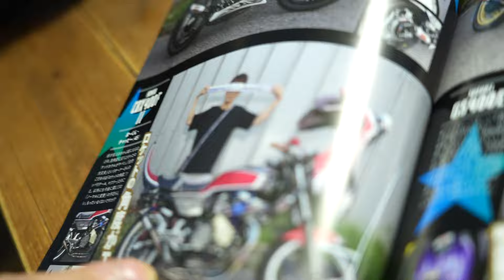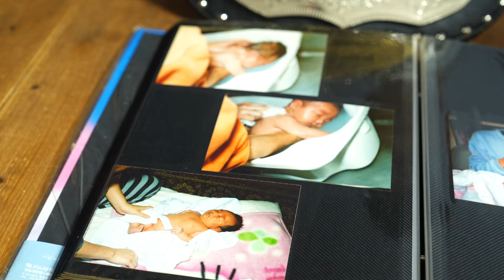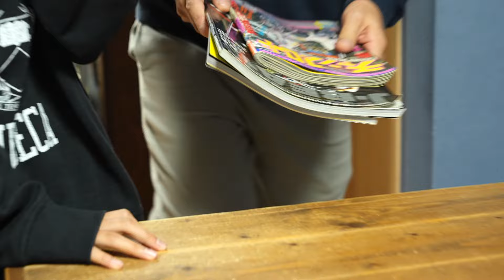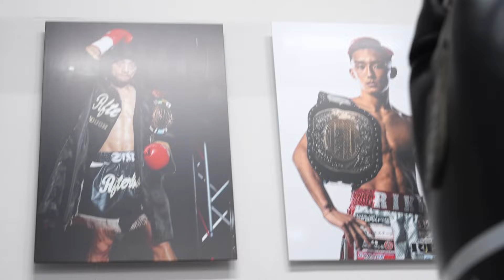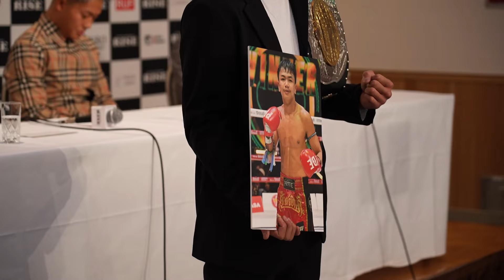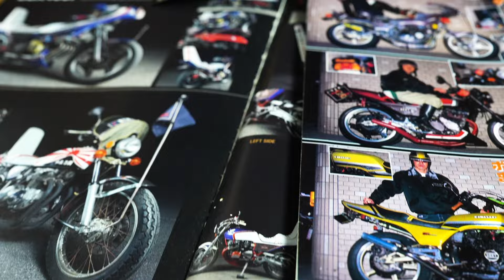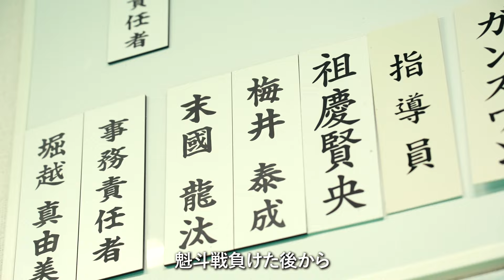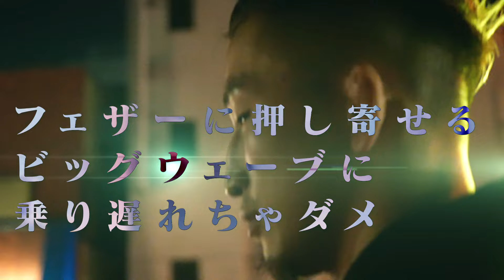【BORN TO BE HEROES #38】数島大陸 vs クンスック・ペッティンディーアカデミー ＆ 梅井泰成 vs 安本晴翔編｜ 2024.2.23 RISE176 【OFFICIAL】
RISE BORN TO BE HEROES #38
BORN TO BE HEROES Part38では2024年2月23日（祝金）東京・後楽園ホールにて開催される「RISE176」で行なわれる 数島大陸 vs クンスック・ペッティンディーアカデミー ＆ 梅井泰成 vs 安本晴翔 の内面に迫ります。